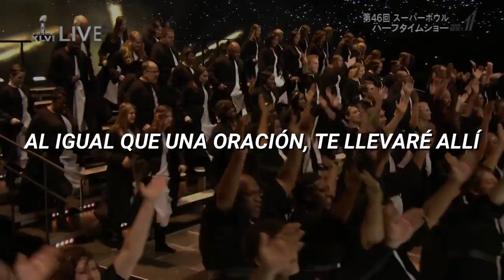Madonna - 2012 Super Bowl Halftime Show // Sub Español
- Vogue 00:34
- Music 03:05
- Give Me All Your Luvin' 06:04
- Open Your Heart/Express Yourself 09:09
- Like a Prayer 09:50